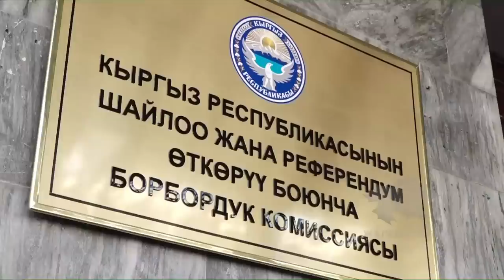КҮНБҮГҮН/ Текебаев лидерликтен кетти. Бийлик криминал менен кызматташуудабы?